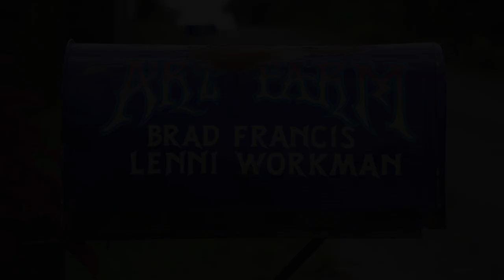Lenni Workman, Art Farm / Westben Dare to Share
Lenni Workman and Brad Francis feel lucky to be the caretakers of Art Farm, located just south of the village of Warkworth, Ontario. Over the years they have carved out a little piece of paradise and turned out bountiful organic produce. When not working in the fields, they pursue their art careers.